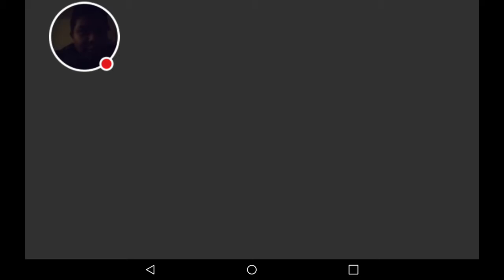Join me in jail break at 1:30pm